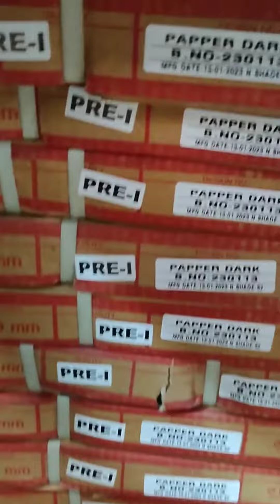2×2 FULL BODY 20 MM COMPANY LOADING PRM STD BIG STOCK AVAILABLE 7567457720